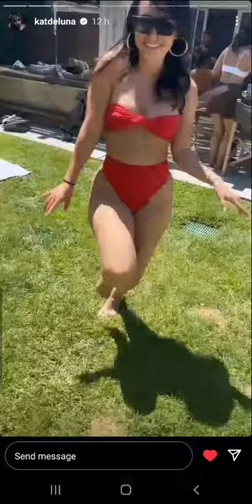Kat Deluna At Franciaraisa's Summer Birthday Party Part 2💙🇩🇴